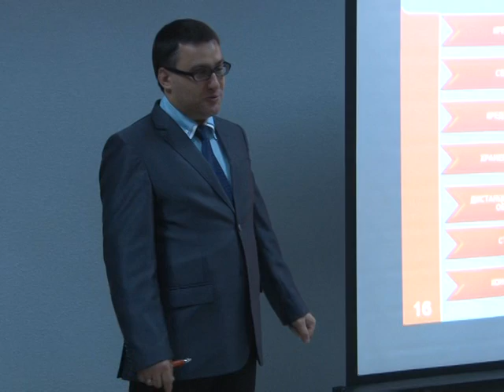Торжественное открытие АТБ в г.Амурске